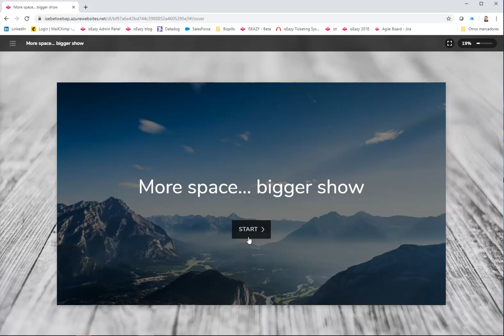Enjoy your courses in full screen: Bigger space... Bigger show.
Now the Classic courses are able to be viewed on full screen mode, so your students can enjoy your contents even more.